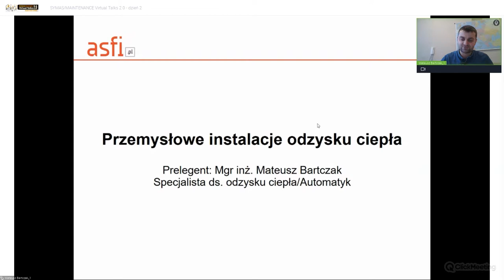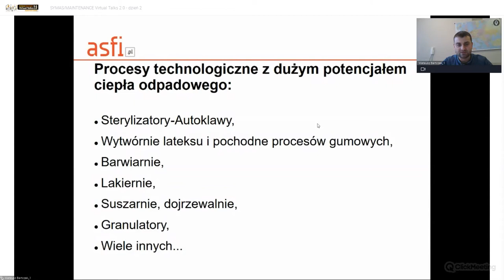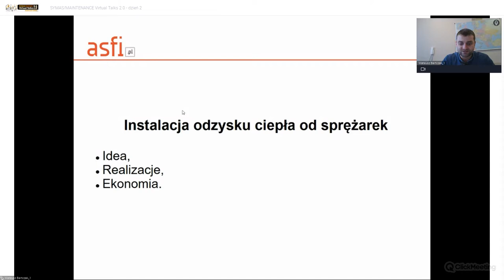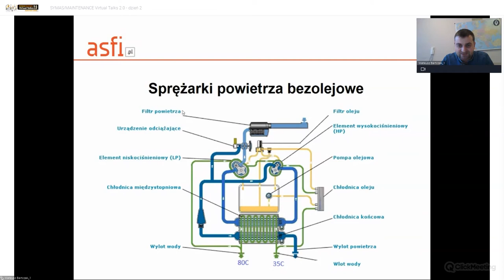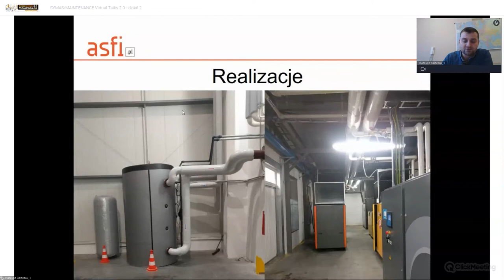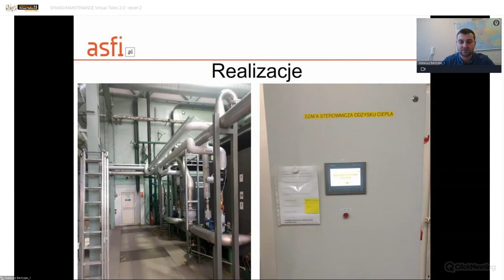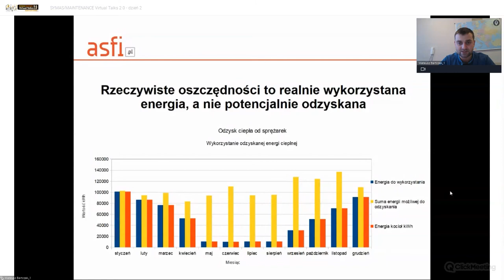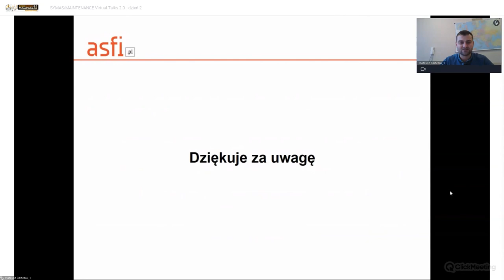SYMAS®/MAINTENANCE Virtual Talks 2.0 - Mateusz Bartczak, ASFI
Mateusz Bartczak podczas SYMAS®/MAINTENANCE Virtual Talks 2.0 wygłosił omówił temat poprawy efektywności energetycznej poprzez odzysk ciepła z procesów technologicznych.